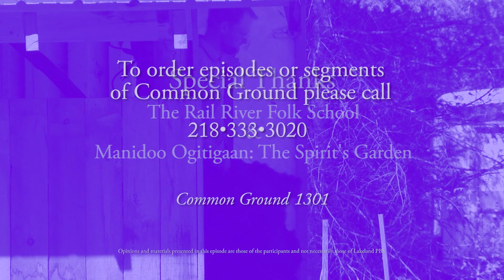Common Ground 1301: Nate Johnson Hide Tanning Part 1 of 3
In this special Hide Tanning Mini Series from Lakeland PBS's Common Ground, Nate Johnson makes his own durable leather clothing from animal hides. Nate Johnson prepares these two hides, a beaver and a deer skin, for two different tanning methods: bark tanning and brain tanning. Follow Nate's tanning processes in detail from beginning to end in this mini series.

Common Ground: Season 13, Episode 1 - Nate Johnson Hide Tanning Part 1 of 3